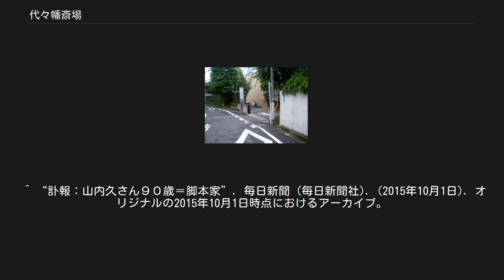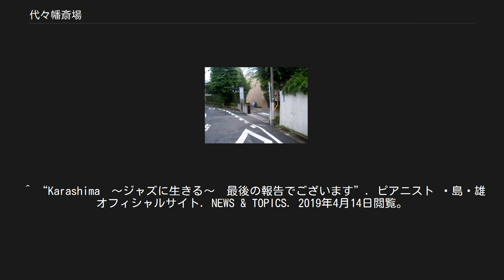代々幡斎場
門 代々幡斎場（よよはたさいじょう）は、東京都渋谷区西原二丁目にある民間経営の火葬場・斎場。
都市計画法に基づく都市計画事業（都市施設）名称は、「東京都市計画火葬場第1号代々木火葬場」である。
 当地では江戸時代からいくつかの寺院が合同して火屋（火葬場）を運営していた。
歴史のある斎場である。
（代々木上原#歴史も参照） 東京市区改正条例（都市計画法の前身）施行後は都市計画施設として1889年5月20日都市計画決定。
 現在は、東京都に6つの斎場を有する東京博善株式会社（廣済堂グループ）が経営している。
かつての火葬棟は都会で見られる大型の寺院風になっていて、霊柩車を迎える車寄せは木造で瓦葺きの屋根が特徴だった。
1996年（平成8年）11月に斎場棟や休憩室も含めて全面改築され、現在は他の斎場とほぼ同じデザインになっている。
 名称の「代々幡斎場」はその現所在地がかつては豊多摩郡代々幡町という名の町であったことに由来する。
 ^ “俳優の大山克巳さん死去”. 産経新聞 (産経新聞社). (2012年10月10日). オリジナルの2015年9月29日時点におけるアーカイブ。
2019年4月14日閲覧。
^ “水島哲氏が死去 作詞家”. 日本経済新聞 (日本経済新聞社). (2015年7月2日). 2019年4月14日閲覧。
 ^ “訃報：山内久さん９０歳＝脚本家”. 毎日新聞 (毎日新聞社). (2015年10月1日). オリジナルの2015年10月1日時点におけるアーカイブ。
2019年4月14日閲覧。
^ “野坂昭如さんサングラス姿で天国へ”. デイリースポーツ (デイリースポーツ). (2015年12月13日). 2019年4月14日閲覧。
^ “荒戸源次郎氏が死去　映画プロデューサー”. 日本経済新聞 (日本経済新聞社). (2016年11月8日). 2019年4月14日閲覧。
^ “音楽評論家の伊藤強氏が死去　８１歳、レコ大審査委員長も務める”. サンケイスポーツ (産業経済新聞社). (2016年12月16日). 2019年4月14日閲覧。
 ^ “Karashima　～ジャズに生きる～　最後の報告でございます”. ピアニスト ⾟島⽂雄 オフィシャルサイト. NEWS & TOPICS. 2019年4月14日閲覧。